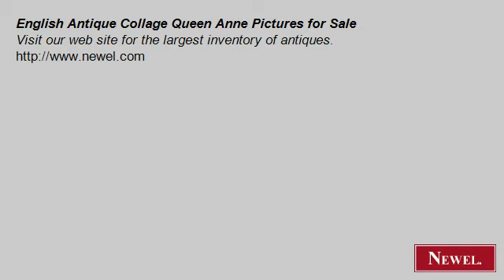English Antique Collage Queen Anne Pictures for Sale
- Newel.com: English Antique Collage Queen Anne Pictures for Sale (Newel Art and Antiques, New York City)